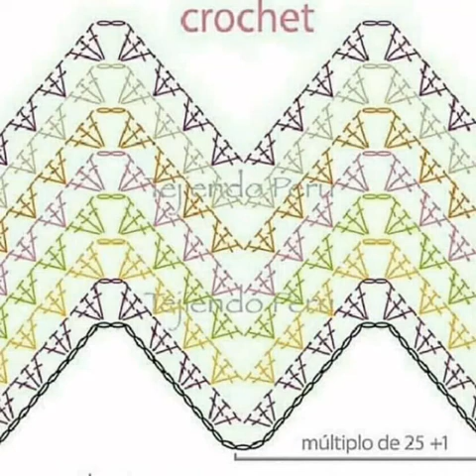Crochet wave stich with pattern